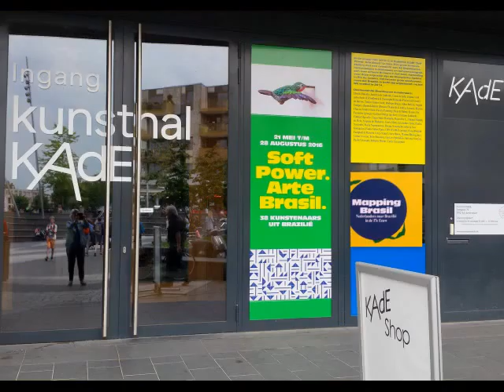Museum Kade Amersfoort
Soft Power Arte Brasil